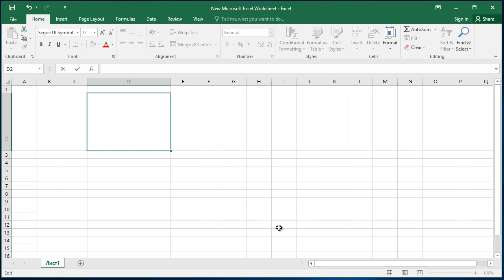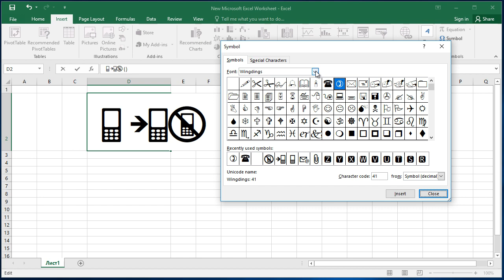How to insert Telephone (phone) sign (symbol) in Excel